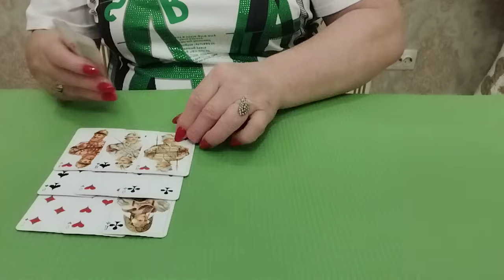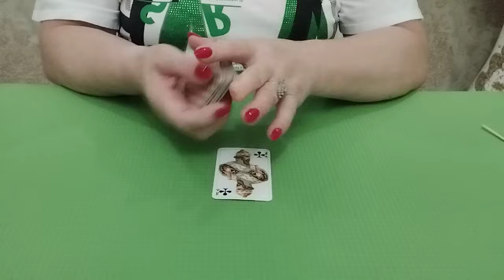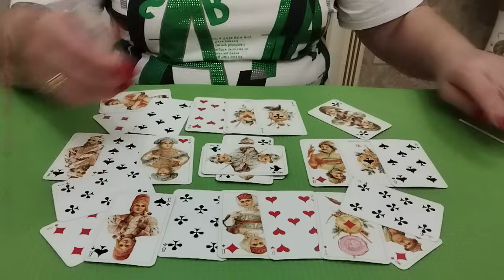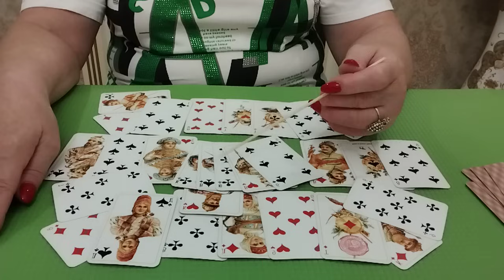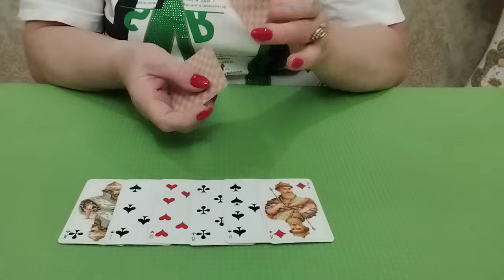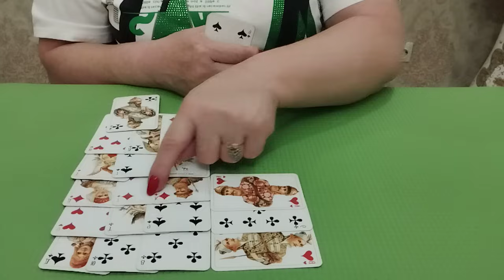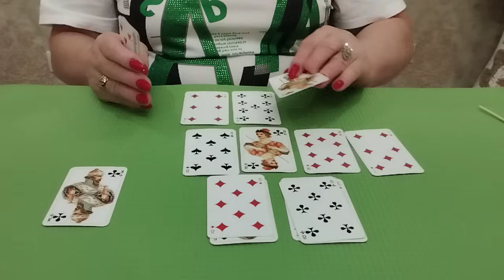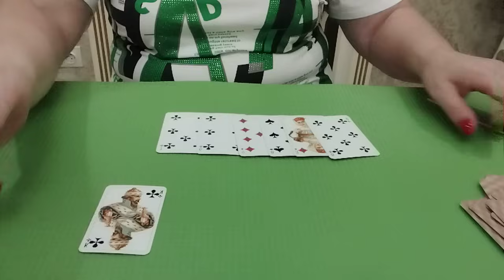ЛИЧНАЯ ЖИЗНЬ КРЕСТОВОГО КОРОЛЯ ❗❗❗